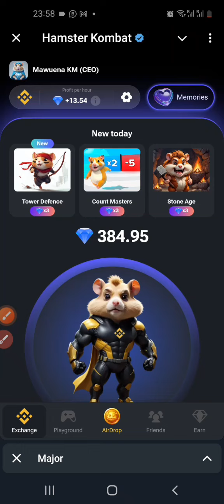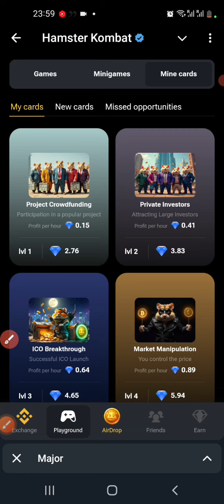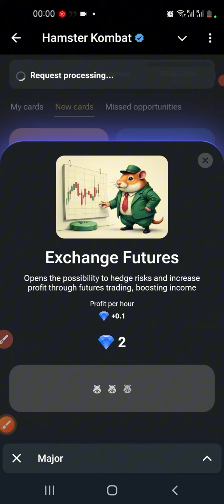Hamster 🐹 Kombat: Daily Mini-Game For October 14th